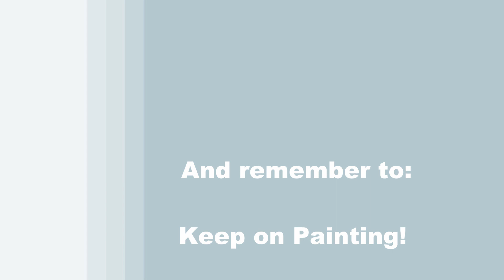Learn How to Draw and Paint with Acrylics SUNSET SNOWMAN HUGS- Time Lapse Easy Beginner Art Tutorial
Looking for an easy winter painting idea? Want to do a fun Christmas DIY project? In the mood for fantasy art? Let me be your acrylic art instructor as I teach you easy step-by-step instructions throughout this fun beginner winter landscape art video as you learn how to paint a person giving a snowman a hug in the sunset—an endearing and heart-warming seasonal painting “SUNSET SNOWMAN HUGS” with acrylic paint. Although I live in the Northeast of the United States where it snows for five months out of the year, I really don’t enjoy winter that much. I love the holidays and Christmas, but the bitter cold, snowplowing, defrosting and scraping my car, blizzard power outages, slushy puddles on the sidewalk, and cabin fever, can take its toll on anyone after a while. The only snow activities I have fun doing are making snow angels, watching my dogs catch snowflakes, and making snowmen. I always make one snowman a season and place him right outside my kitchen window where I can keep an eye on him. I enjoy dressing my snowperson up in different costumes—a cowboy, cheerleader, hunter where my last three. A completed snowman really develops a personality and comes to life. This painting is inspired by the thought of reaching out and giving your fellow snowman, or snowwoman, a hug and showing how much you appreciate them. After all, you created their life and ultimately, gave them death. Wasn’t that the message of the magical Frosty the Snowman? Join me for this beginner art lesson and celebrate the life of a snowman by painting this charming timeless nostalgic image that will forever capture your appreciation for all snow people. In the first step you’ll learn how draw a landscape and then how to paint a dramatic sky, snowy hills and a forest floor using wintery colors for the Holiday season. Then you’ll paint a sunset using warm and vibrant colors for a sentimental tone to your image. Next, you’ll paint pine trees using stippling technique. After learning how to draw a snowman and person using a dot-to-dot method, you’ll learn how to paint the snowman figure using a layering technique to create texture and form to your snow body. Then you’ll learn how to paint clothing on your person by adding highlights and shadows to create depth and dimension to the fabric giving it a realistic 3-D appearance like a photograph. You’ll finish off your beautiful scenery painting by learning how to paint a face on your snowman with just a few marks and strokes. It's so easy to follow, you’ll feel like it’s a paint by numbers, you'll even have enough confidence to change it up if you want. Add Santa riding his sleigh, reindeer, or more children walking, dancing or playing, add Christmas lights and decorations on the trees, just have fun with it and create the perfect canvas wall art to spark the imagination. Using only 3 brushes and 6 colors, you’ll paint like a professional! Have a date night, paint party, paint and sip event, or virtual paint night. Paint with gouache, oil paint, or watercolor, any medium will work! Paint just for fun or for art therapy. It's an easy art project. I hope you enjoy watching this YouTube art video and let's get painting and let's get sipping!

MATERIALS:
Brushes: 3/4 inch flat bristle, 1/4 inch flat bristle, #2 round synthetic
Acrylic Paint: titanium white, ultra-marine blue, mars black, fluorescent orange, fire red, deep yellow
Other: pencil, cup of water for washing brushes, paper towel for drying brushes

STEPS:
1. Pencil – Draw outline for landscape
2. 3/4 inch bristle brush – Paint base coat for sky, hill and land with white, blue, black
3. 3/4 inch bristle brush – Finish sky with white, yellow, orange, red, dark blue (made in step 1)
4. 3/4 inch bristle brush – Finish hills and land with dark blue, white, yellow, orange
5. 3/4 inch bristle brush – Paint base coat for trees with black
6. 3/4 inch bristle brush – Finish trees with dark blue, white, yellow, orange
7. Pencil – Draw outline for snowman and person
8. 1/4 inch bristle brush – Paint body of snowman and shadows with dark blue, white, black
9. #2 round brush – Paint base coat for clothing with black, red
10. #2 round brush – Finish person and snowman with black, red, white, orange
11. #2 round brush – Sign with black